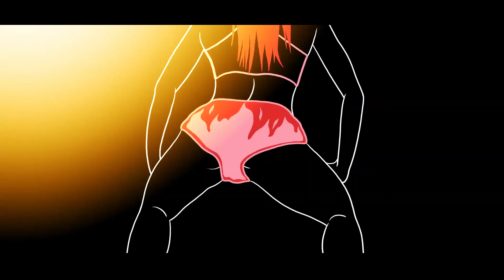Dj Syk - Daran De Mola Man Bhar ke dj song | kartik sahu cg song | DJ SYK & DJ SP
cg song
new cg song dj
kartik sahu cg song
daran de cgsong
daran de mola
dj syk
dj syk remix
new dj song
dj song
dj sp remix
dj
cg song dj
kartik sahu
cg remix